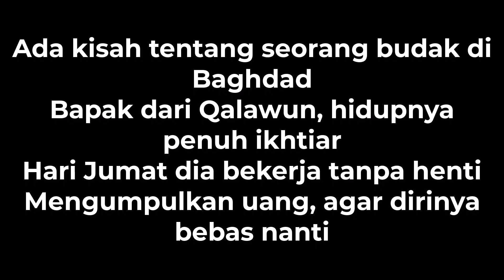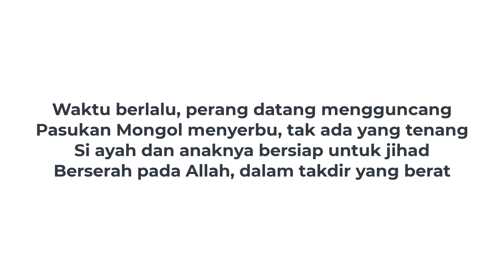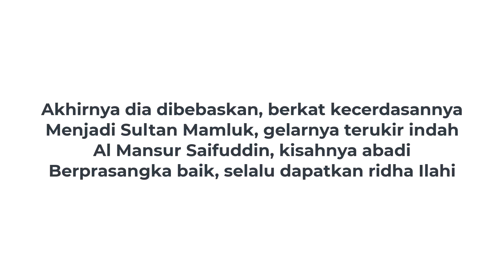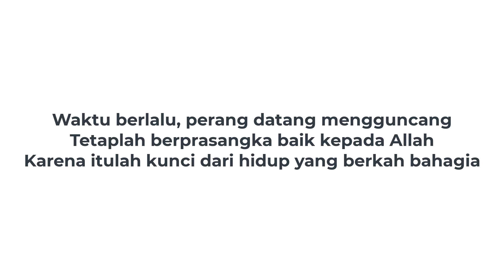Lagu Berprasangka Baik Kepada Allah - Huznudzon - Lagu Budak Almansur Saifudin Qolawun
Prasangka Baik kepada Allah" (Lagu Terinspirasi dari Kisah Al Mansur Saifuddin Qalawun)

"Prasangka Baik kepada Allah," sebuah karya yang terinspirasi dari kisah nyata penuh hikmah tentang Al Mansur Saifuddin Qalawun, seorang Sultan dari Daulah Mamluk di Mesir. Lagu ini mengajak kita untuk merenungkan kekuatan ikhlas, perjuangan, dan pentingnya selalu berprasangka baik kepada Allah dalam menghadapi segala cobaan hidup.

✨ Kisah Inspiratif di Balik Lagu ✨

Lagu ini menceritakan sebuah perjalanan hidup yang penuh lika-liku, dimulai dari kisah bapaknya Qalawun, seorang budak di Baghdad yang bekerja keras demi kebebasan dirinya. Dengan penuh kesabaran dan usaha, ia mengumpulkan uang dan memohon kepada tuannya agar bisa ditebus dan hidup sebagai manusia merdeka. Namun, tuannya yang tersentuh oleh ketulusan dan kerja kerasnya, memberinya kebebasan dengan hanya setengah dari uang yang dikumpulkannya, sementara sisanya digunakan untuk modal hidup.

Setelah bebas, ia menikah dan memiliki anak, yang kemudian diberi nama Qalawun. Meski istrinya meninggal tak lama setelah melahirkan, si bapak tetap merawat Qalawun dengan penuh kasih sayang. Ia mengajarkan kepada anaknya bahwa kemerdekaan sejati adalah bisa memilih hidup dan mati dengan penuh arti, mempersembahkan nyawa untuk Allah. Menjadi syahid dalam perjuangan di jalan Allah adalah kemerdekaan tertinggi, dan inilah yang ditanamkan sang ayah kepada Qalawun sejak kecil.

✨ Perjuangan dan Kesabaran Qalawun ✨

Kisah ini tak hanya berbicara tentang kerja keras dan kebebasan, tetapi juga tentang prasangka baik kepada Allah dalam menghadapi setiap cobaan. Ketika serangan Mongol melanda, bapak dan anak ini bersiap untuk berjihad membela tanah air, agama, dan bangsa. Si bapak gugur sebagai syahid di medan perang Ain Jalut, dan Qalawun ditangkap musuh dan dijual sebagai budak. Namun, Qalawun tak pernah putus asa. Berkat kecerdasan, keberanian, dan jiwa kepemimpinannya, ia akhirnya dibebaskan dan menjadi salah satu sultan besar di Mesir, Al Mansur Saifuddin Qalawun.

Kisah ini mengajarkan kita bahwa dalam setiap cobaan, prasangka baik kepada Allah selalu membawa kebaikan, bahkan di tengah kesulitan yang paling berat sekalipun. Selama kita berprasangka baik kepada Allah, apapun yang kita terima dari-Nya pasti akan mendatangkan kebaikan di ujungnya.

✨ Makna Mendalam dalam Lirik Lagu Ini ✨

Lirik lagu "Prasangka Baik kepada Allah" mengandung pesan-pesan mendalam tentang keikhlasan, kesabaran, dan tawakal kepada Allah. Berikut adalah beberapa makna penting yang ingin disampaikan melalui lirik ini:

Kerja keras dan usaha tanpa henti: Seperti bapak Qalawun yang berjuang demi kebebasannya, kita diajak untuk selalu berusaha dan tidak menyerah dalam menghadapi tantangan hidup.
Prasangka baik kepada Allah: Dalam setiap situasi, baik saat mendapat nikmat maupun ujian, kita harus selalu yakin bahwa Allah memberikan yang terbaik untuk kita.
Jihad di jalan Allah: Lagu ini juga menekankan pentingnya mempersembahkan hidup kita untuk tujuan yang lebih besar, yaitu berjuang di jalan kebenaran.
Kesabaran dalam menghadapi cobaan: Saat hidup menghadirkan kesulitan, kita harus tetap sabar dan percaya bahwa Allah akan membalas setiap usaha kita dengan kebaikan.
✨ Pesan Moral dari Lagu Ini ✨

Melalui kisah Qalawun dan lirik yang penuh makna, lagu ini mengingatkan kita semua untuk selalu berprasangka baik kepada Allah, apapun yang terjadi dalam hidup kita. Prasangka baik adalah kunci untuk menjalani hidup dengan penuh kesyukuran, sabar dalam menghadapi ujian, dan ikhlas menerima takdir yang Allah berikan.

Kisah Qalawun adalah bukti bahwa meskipun hidup penuh dengan tantangan dan kesulitan, dengan prasangka baik kepada Allah, kita akan selalu mendapatkan kebaikan di ujung perjalanan.

Share juga video ini agar semakin banyak orang yang terinspirasi oleh kisah Qalawun dan pentingnya prasangka baik kepada Allah.